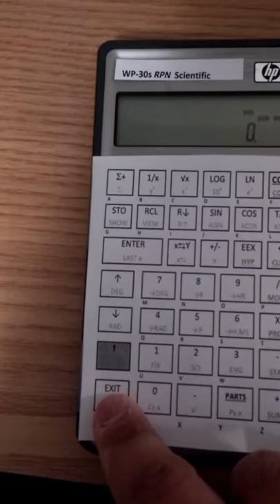Introducing the WP-30S RPN Scientific Calculator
Created from WP-34S codebase